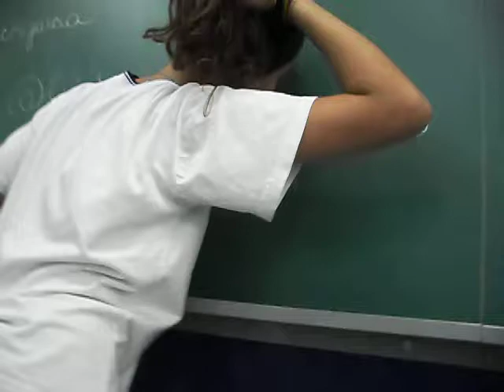LAMBENDO A LOUSA - verdade e desafio no joão borges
kkkkkkkkkkkkkkk no dia 01/12/2011 - verdade e desafio na sala 17 ! isso que sai